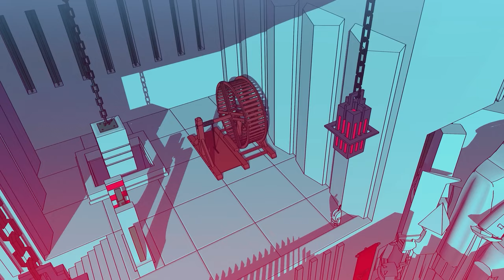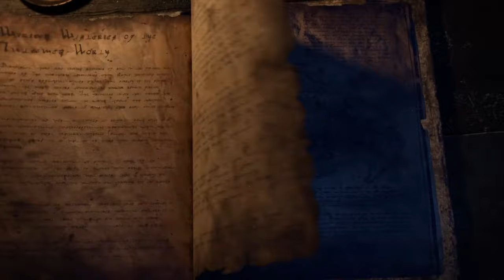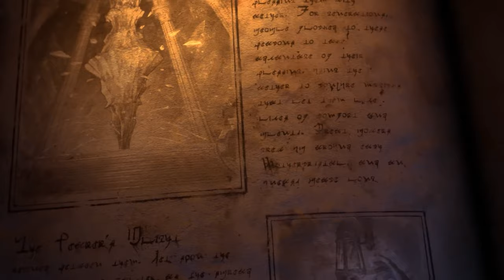The Top Ten Games of 2023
Wherein we rank the top ten games of the year. I've realized during editing that a lot of this came out more negative than intended, primarily I blame being sick. But I would like to reiterate that I love all of these games and recommend each and every single one.

Music used: Chained Echoes - Town theme; Legend of Zelda Tears of the Kingdom - Main Theme; Wandering Sword ost; Sea of Stars - The Great Archives; Octopath Traveler 2 - Title Screen Night; Lies of P - Fascination (Instrumental); Chants of Sennaar - Out of the Cavern and Into the Light; Slay the Princess - The Shifting Mound Movement I; Final Fantasy 16 - Title Screen Theme; Baldur's Gate 3 - Main Theme; Armored Core 6 - Giant Killing; Vernal Edge - Asphodel
Footage used: Trailers for the games talked about
Song Recommendation: What was your number 1 song of the year?